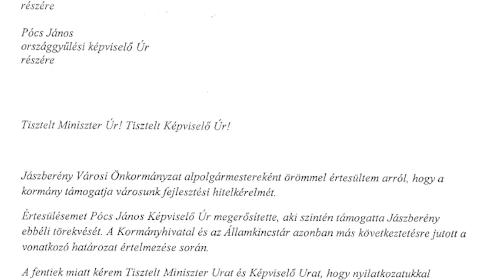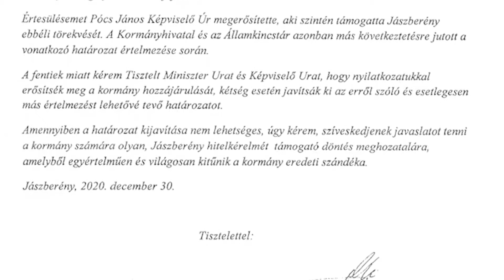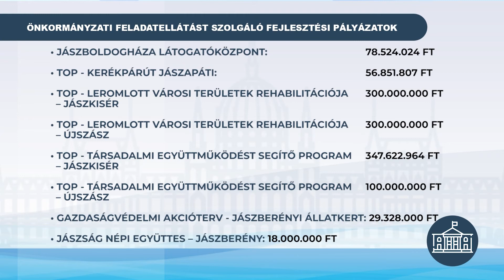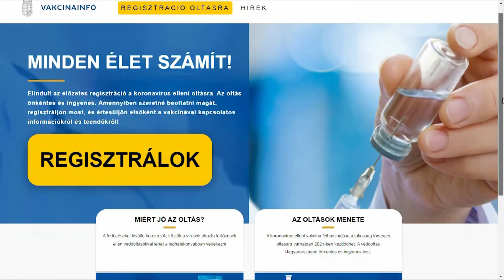A JANUÁRI KÉPVISELŐ INFÓ LÁTHATÓ A JTTV ONLINE CSATORNÁIN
A héten januári adásával jelentkezik a Jászsági Térségi Televízió, KÉPVISELŐ infó című műsora, mely összefoglalja az országgyűlési képviselő, az elmúlt közel 2 hónapban végzett munkáját, miközben reflektál az országos és térségi közügyekre. Az aktuális adásban, számos téma mellett többek között, a Jászberényi kormányhitelről, a 2020-ban a Jászságba érkező pályázati összegekről is szó esett. A műsor elején pedig ismét 10 élesen szegezett kérdésre adott választ Pócs János.